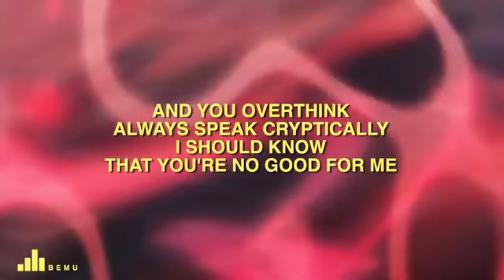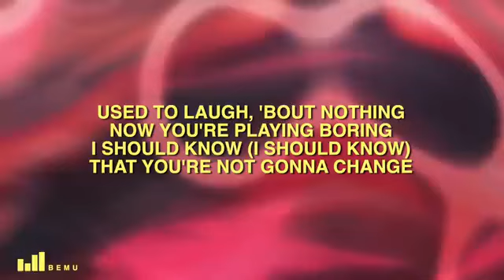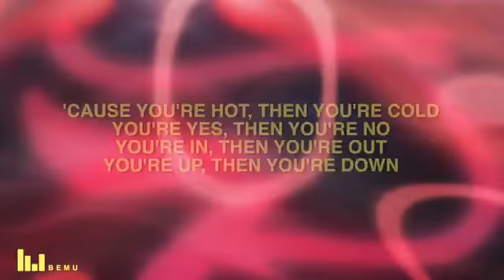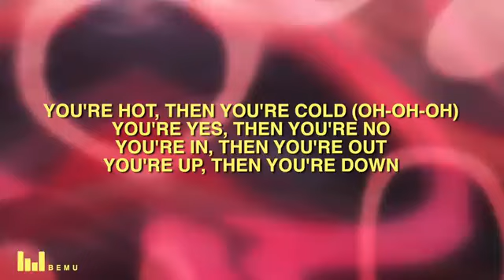Katy Perry - Hot N Cold - ( Lyrics ) - 2008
Music Mix
Top Zusatzeinkommen
Mitarbeiter und Führungskräfte gesucht
Von zuhause aus, ohne Risiko.
Gerne mehr Infos unter
oder
Old School Kult Music and Good Mood Music Classics From the Past and New Music
My Personal Top of Music
Best Songs Great Song 👏 - Trainings Music - 🍀LÄUFT🍀